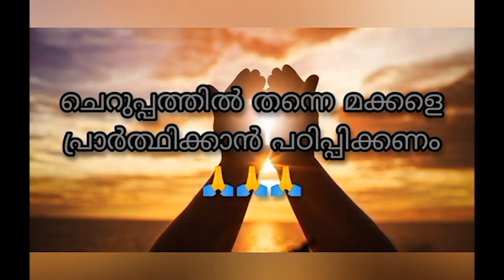Pavizha muthu Day 2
ചാവരുൾ ചാരുതയോടെ...Day 2 Concept & Direction - Carmel EMS Thakazhy Queen's Media Productions